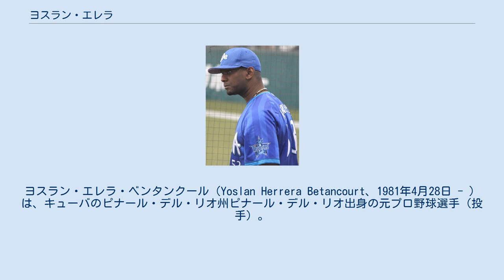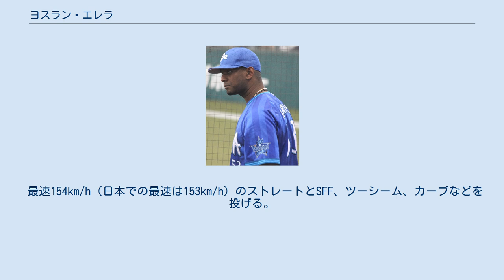ヨスラン・エレラ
ピナール・デル・リオ出身の人物
ヨスラン・エレラ・ベンタンクール（Yoslan Herrera Betancourt、1981年4月28日 - ）は、キューバのピナール・デル・リオ州ピナール・デル・リオ出身の元プロ野球選手（投手）。
右投右打。
 1981年4月27日にキューバのピナール・デル・リオで生まれた。
 2005年6月13日に亡命し、その後ドミニカ共和国で居住権を確立した。
 2006年12月18日にピッツバーグ・パイレーツとメジャー契約を結んだ。
 2007年は開幕を、傘下AAのアルトゥーナ・カーブで迎えた。
この年は、25試合に先発登板し、6勝9敗、防御率4.69、70奪三振を記録した。
また、シーズン中に40人枠に登録された。
 2008年は、メジャーのスプリングトレーニングでプレーした。
しかし、開幕を前年同様に傘下AAのアルトゥーナ・カーブで迎えた。
ここでは、21試合に先発登板し、6勝9敗、防御率3.96、69奪三振を記録した。
6月27日に、傘下AAAのインディアナポリス・インディアンズに昇格した。
6月29日に、傘下AAに降格した。
7月12日にメジャーに昇格し、同日のセントルイス・カージナルス戦でメジャーデビューを果たした。
7月24日のサンディエゴ・パドレス戦で、メジャー初勝利を記録した。
8月4日に、傘下AAに降格した。
 2009年は開幕を、前年同様に傘下AAのアルトゥーナ・カーブで迎えた。
ここでは、23試合(15試合で先発)登板し、11勝1敗、防御率3.23、65奪三振を記録した。
その後、傘下AAAのインディアナポリス・インディアンスズに昇格した。
ここでは、4試合(2試合で先発)登板し、1勝1敗、防御率2.30、7奪三振を記録した。
11月に解雇された。
 2010年3月2日にミネソタ・ツインズとマイナー契約を結んだ。
開幕を傘下AAAのロチェスター・レッドウイングスで迎えた。
ここでは、6試合に先発登板し、0勝3敗、防御率6.08、14奪三振を記録した。
5月10日に本人の申し入れで退団した。
 2013年は、アトランティックリーグのランカスター・バーンストーマーズと契約を結んだ。
この年は、59試合に登板し、2勝1敗11セーブ、防御率3.74、54奪三振を記録した。
 2013年12月にロサンゼルス・エンゼルス・オブ・アナハイムとマイナー契約を結んだ。
 2014年は、6年ぶりにメジャーで登板を果たした。
この年は、メジャーでは、20試合に登板し、1勝1敗、防御率2.70、13奪三振を記録している。
マイナーでは、傘下AAAのソルトレイク・ビーズで41試合に登板し、4勝4敗5セーブ、防御率2.52、47奪三振を記録している。
 1月19日に、NPBの横浜DeNAベイスターズが、エレラと1年契約を結んだことを発表した。
推定年俸は3,000万円で、背番号は53。
登録名はエレラで、リリーフでの起用を想定した契約であった。
 3月27日に、読売ジャイアンツとの一軍開幕戦（東京ドーム）8回裏に来日初登板。
4月までの一軍公式戦では、12試合の登板で防御率が7.59にまで達していた。
しかし、5月以降は主にセットアッパーとして成績が安定。
公式戦全体では、52試合の登板で、5勝4敗ながら27ホールドポイント、奪三振率9.23という好成績を記録した。
通算防御率は2.96で、27試合に登板したビジターゲームでは5.11であったのに対して、25試合に登板した本拠地・横浜スタジアムのホームゲームでは1.00にとどめていた。
 夏場から右肩の後部に炎症が繰り返し生じたため、9月中旬から戦線を離脱。
そのままシーズンを終えたが、推定年俸5,000万円という条件で、後に1年契約を更新している。
 前述した右肩の炎症が春季キャンプ中に再発したため、別メニューでの調整を強いられた。
4月にイースタン・リーグ公式戦2試合へ登板するなど、一時は右肩が回復しつつあったものの、その後で炎症が再々発。
7月12日には、患部の治療を目的にアメリカへ帰国した。
 なお、球団はシーズン中の5月15日に、自身と同姓のエリアン・エレラ内野手と契約。
ファーストネームのエリアンをユニフ...